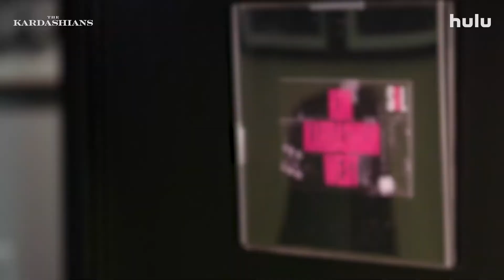The Kardashians | Official Trailer (2022)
TheKardashians premieres April 14 on Hulu, Disney+ internationally and Star+ in Latin America.